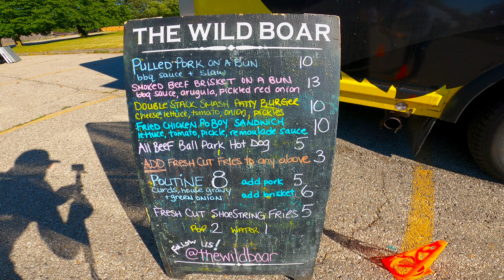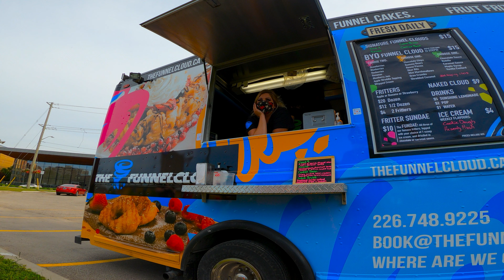How I Roll | S2 E5 | The Funnel Cloud (Featuring The Wild Boar)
Filmed in May & June 2021

Waterloo welcomes two new food trucks to the region for the 2021 season...The Wild Boar and The Funnel Cloud...Dinner & Dessert!

There's nothing like good BBQ...and the Wild Boar delivers! The brisket sandwich and chicken po boys are a great way to fill your belly.

I always recommend something sweet after a solid dinner...and the Funnel Truck is an easy and delicious way to treat the soul! Banana Fritters...crazy!!

It takes two to make a thing go right...these food trucks together are out of sight!

As always, I hope you enjoyed the video and thanks for dropping by the channel!